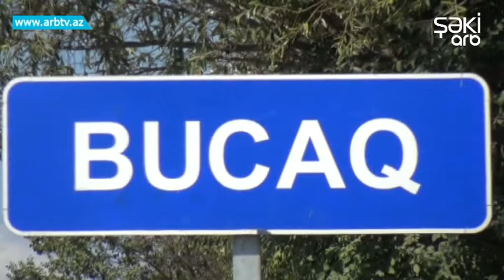Oguzda avtomobil piyadani vurdu